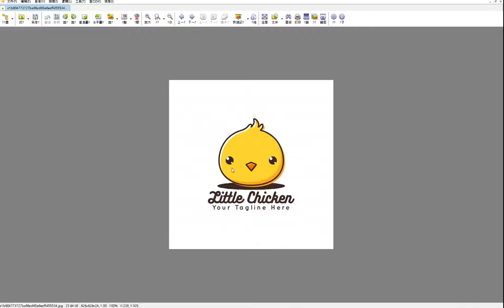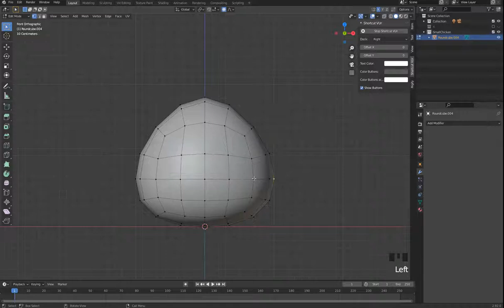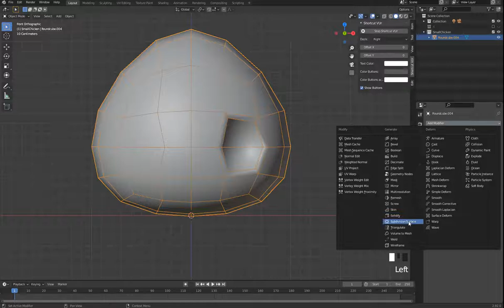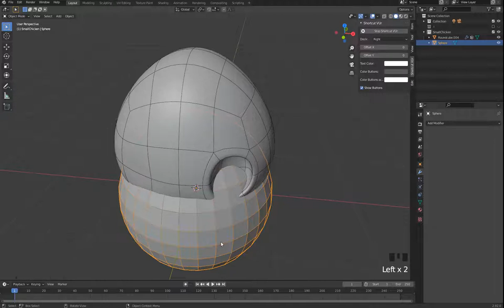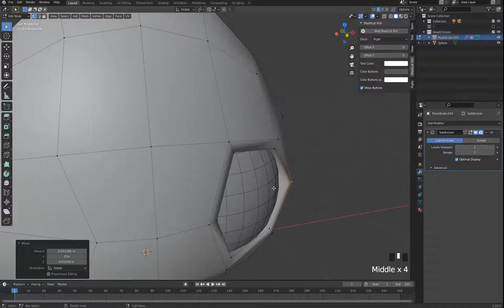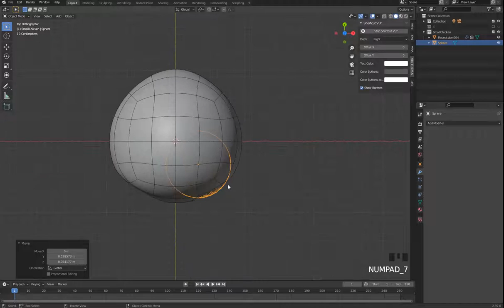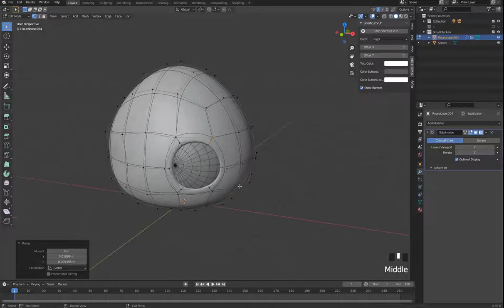雞家族系列 小雞篇 1 2 模型（眼眶）